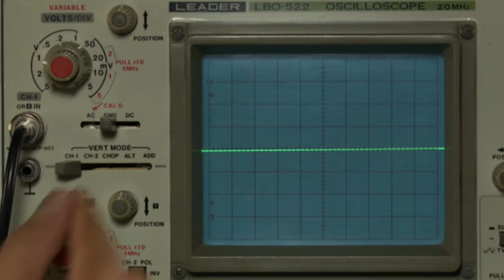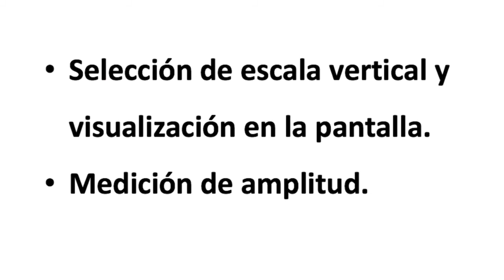Instrumentos Lab 101. Osciloscopios. Video 08 - Escala vertical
Contiene los siguientes temas:
- Valores de escala vertical.
- Lectura de amplitud en la pantalla del osciloscopio.